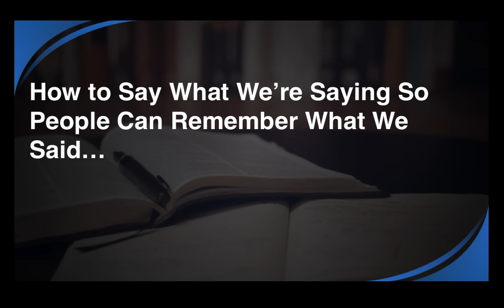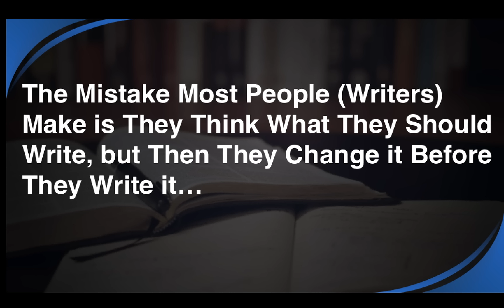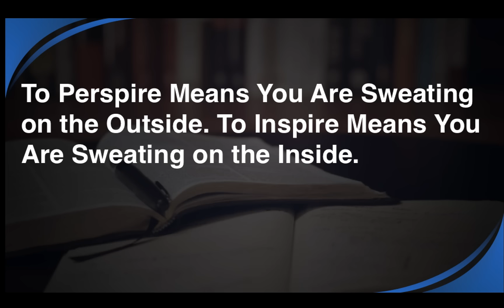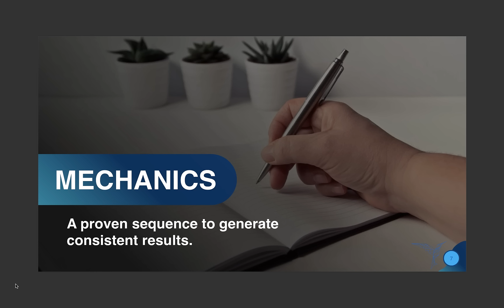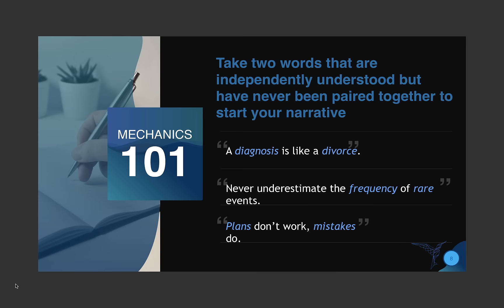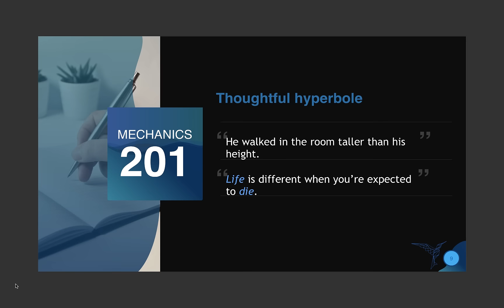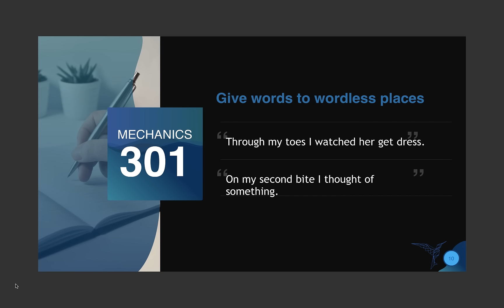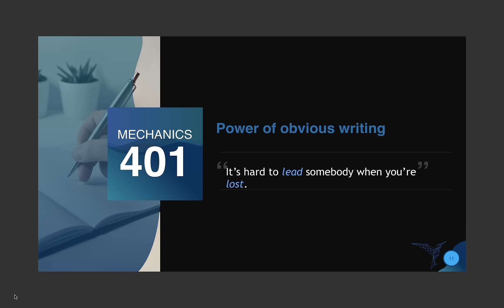Change Your Writing Forever - Master Ghostwriter Dennis Ross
Secrets of introspective writing. How to say what you're saying so people remember what you said. This is one part of a 7-part writing series by master ghostwriter Dennis Ross.